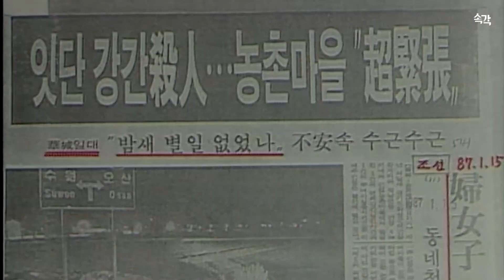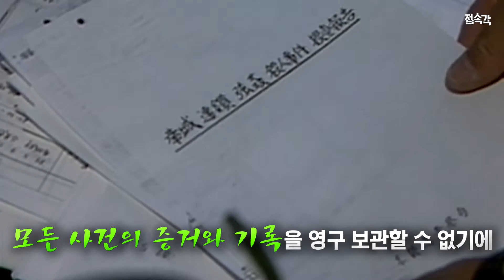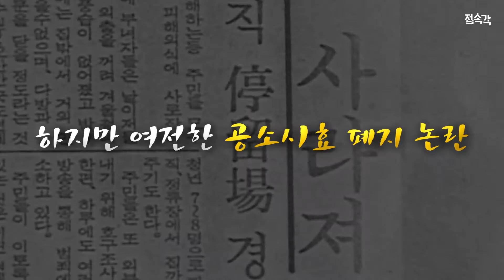악질 범죄자 체포도 ‘타임어택?…공소시효는 왜 존재하는 걸까?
34년 만에 수사 종결된 화성연쇄살인사건.
사상 최악의 미제 사건으로 남을 뻔했지만 사회적 관심과 끈질긴 수사로 이춘재라는 희대의 살인마를 찾아낼 수 있었습니다.
하지만 개구리소년 사건 등 아직 우리 사회에는 공소시효 만료로 인해 미제 사건으로 남은 아픈 기억들이 많은데요.
그렇다면 공소시효는 대체 왜 존재하는 걸까요?
말도 많고 탈도 많은 공소시효, 그 존재 이유를 접속각에서 살펴보겠습니다.